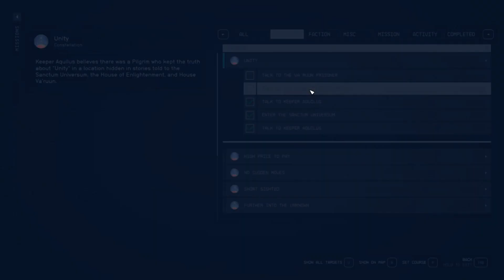Starfield Journeys: Edgar Catcher Odyssey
The events of the game take place in the year 2330, at a time when humanity went beyond the solar system, settling new planets throughout near space. The main character is a space miner who, by chance, joins the researchers from Constellation. They are looking for rare artifacts designed to shed light on the mystery of the origin of humanity and other secrets of the cosmos.
The player creates his own unique character, choosing his appearance, biography and character traits. More than 1000 planets are available for exploration, as well as large cities, bases and vast worlds. As you progress, you can hire characters, work for different factions and complete tasks.
Spaceships play a big role in the adventures. The player has the opportunity to buy, capture or independently design his own ship, which will serve not only as a means of transportation, but also serve as a mobile home. You can also change the appearance of the ship, modify its systems and assign crew members. And in space - fight enemies, complete random tasks and board enemy ships.